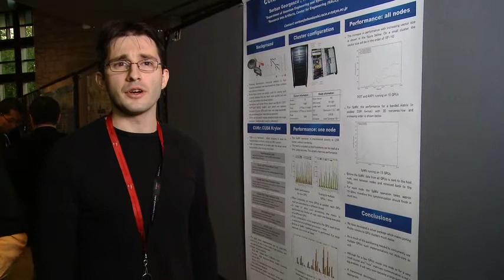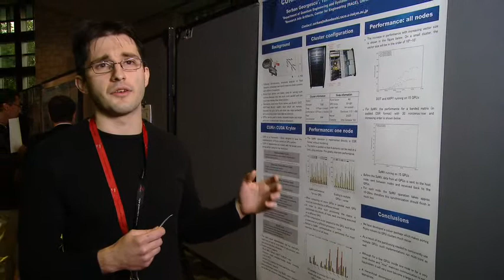Serban Georgescu Univ Tokyo talks about FE solver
Serban Georgescu University of Tokyo talks about his work with CUDA and acclerating his finite element solver. He believes to solve a FE simulation with his interactive solver is well suited for parallel architectures and their high bandwidth.